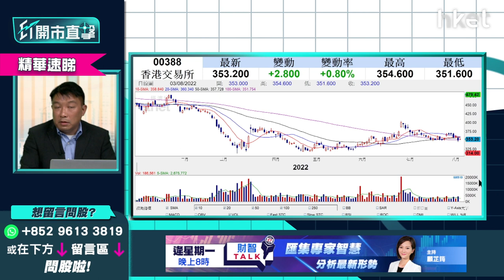【ET開市直擊】（精華）港交所388值得買入？長線部署睇呢個價位吸納